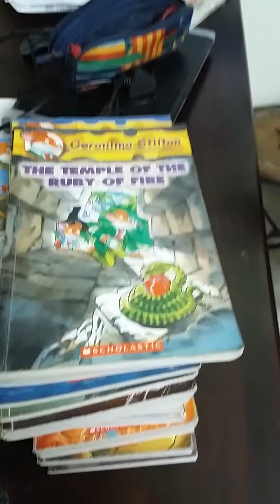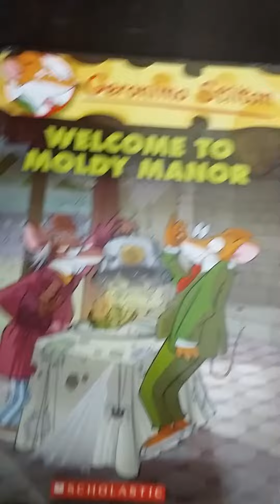MY GERONIMO STILTON COLLECTION